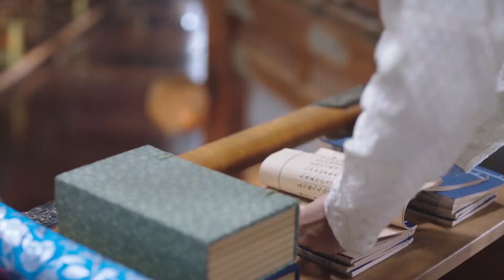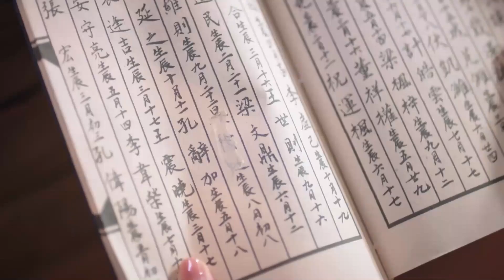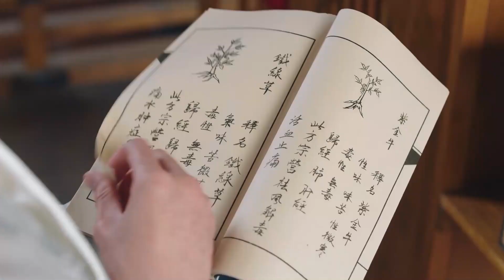桑祈偷入禁区找书，发现晏云之竟然与自己的哥哥关系匪浅 | 中国电视剧 Chinese drama